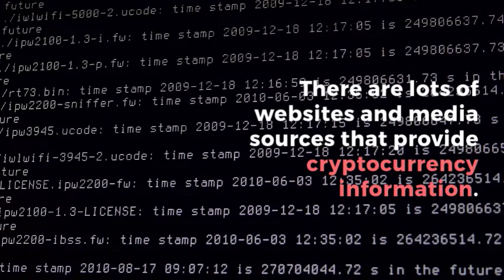ICO News and Best Crypto News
There are lots of websites and media sources that provide cryptocurrency information. Some of these sources provide comprehensive and up to date cryptocurrency statistics. Statistics like real-time analysis, prices, percentage changes, volume and other useful data. Others are sources of news.